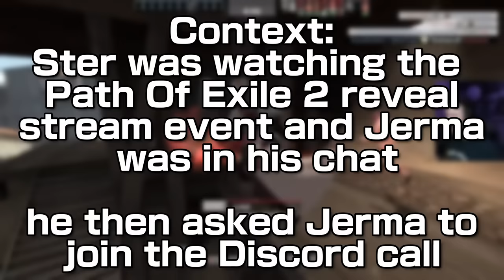rare off-stream jerma discord call with ster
i stumbled across this rare jerma off stream moments by scrolling through the jerma discord clip section looking for jerma moments / jerma mentions on other streamers streams (coming soon)™